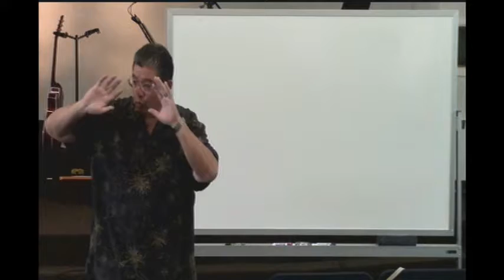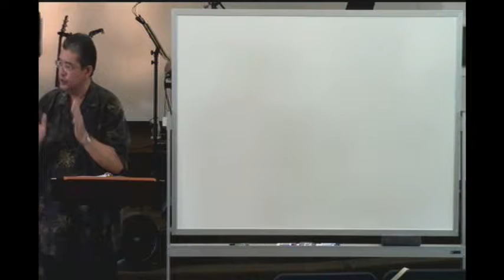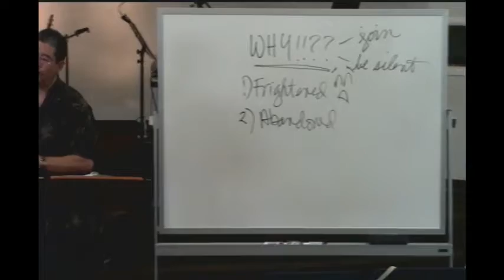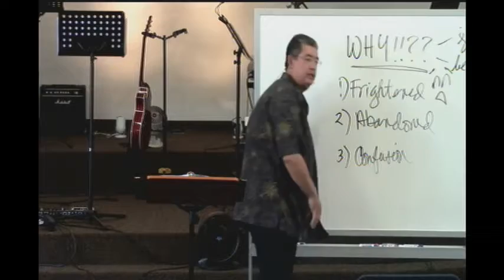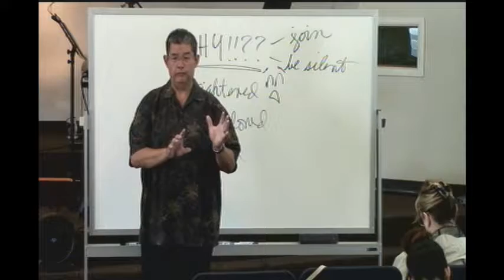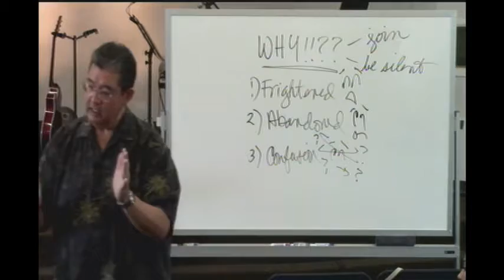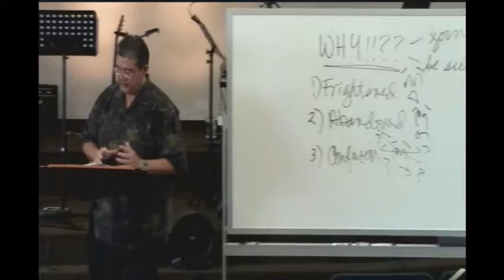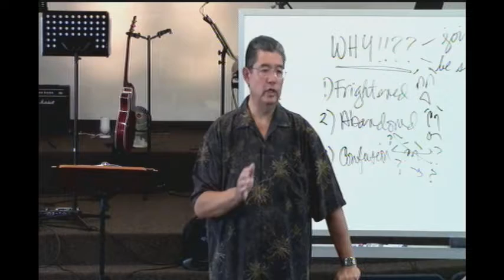Sermon Title: Palm Sunday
On the Sunday before Passover, Jesus rode into Jerusalem on a donkey&#039;s foal. The city greeted Him with shouts of praise. 5 days later, a violent mob shouted to Pilate to have Him crucified. Question: where were Jesus&#039; followers? What happened to them? Some say &quot;the Bible is mute on the subject&quot; ... not so. Let&#039;s talk about it Sunday morning, 10AM!  Recorded on 3/29/2015